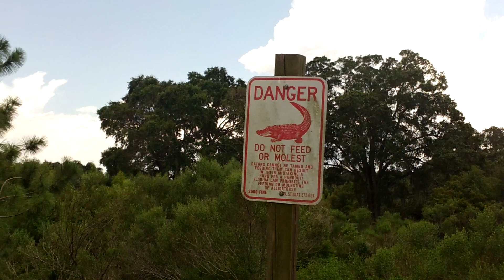KAPOK LAKE PRESERVE, CLEARWATER FLORIDA.